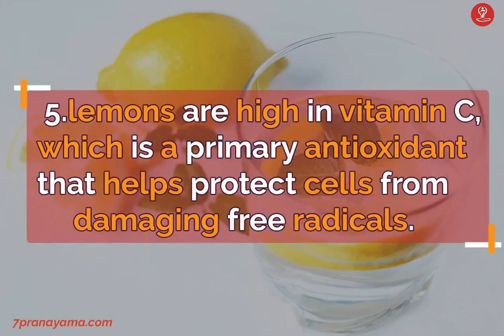7 amazing benefits of lemon juice. नींबू के फायदे।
1. It prevents the formation of wrinkles and acne.
2. It helps in shedding the weight.
3. It rejuvenates the skin and helps in detoxification.
4. It prevents the formation of calcium stones in kidney.
5. It aids in digestion and removes the toxins from the body therefore helps in weight loss.
6. Applying lemon juice and pepper paste on your knee caps can help reduce the effects of arthritis.
7. Applying lemon juice mixed in coconut oil in your hair can help in reducing dandruf.